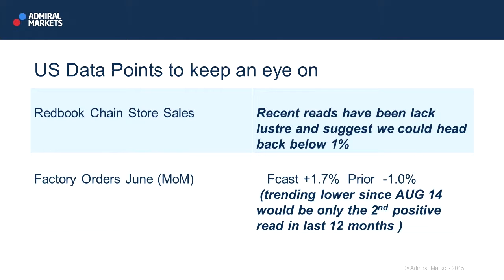Wall Street Crossover Show | 04.08.15 | US Data Points